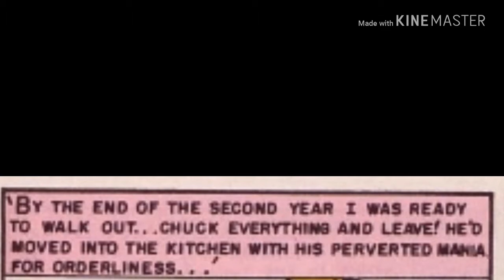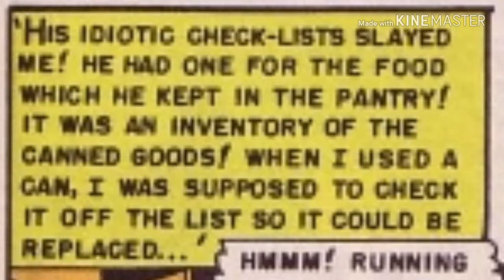"The Neat Job!" from "Shock Suspenstories #1 (September 1952)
A mentally and emotionally abused housewife tells two homicide detectives why and how she killed her husband... a meticulous, psychotic, with a penchant for neatness. Read all the way to the shocking and ironic end.

Story by
William Maxwell Gaines

Comic Book Interiors by
Jack Kamen